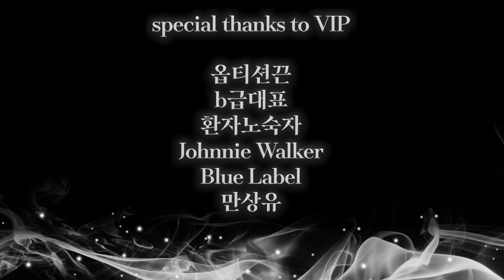그럼 돈은 누가 번 걸까 | 코인 저격수 변창호 님을 모셨습니다 | 우리가 몰랐던 경제 뒷방 ep.7